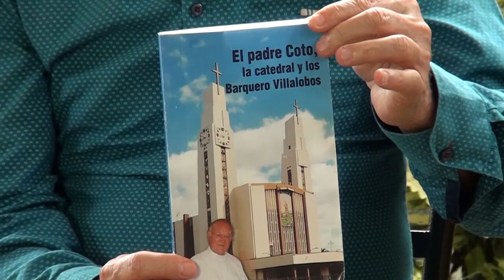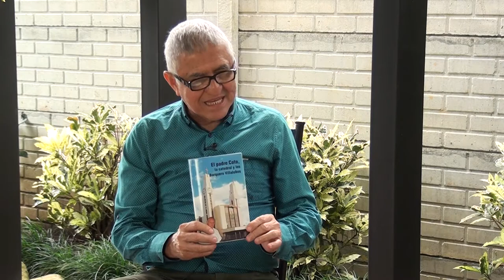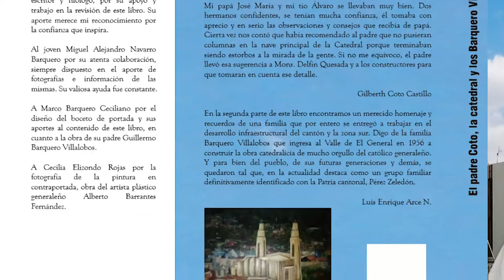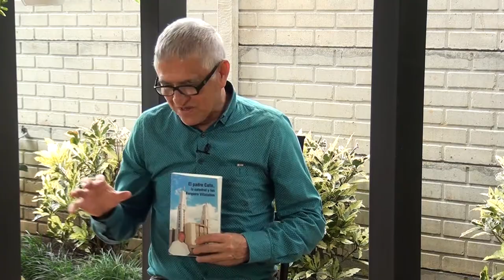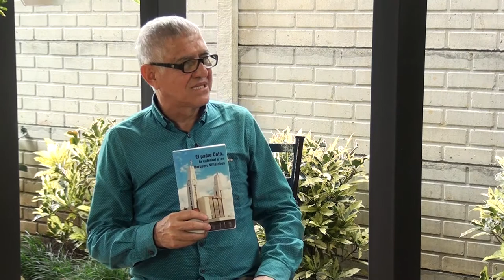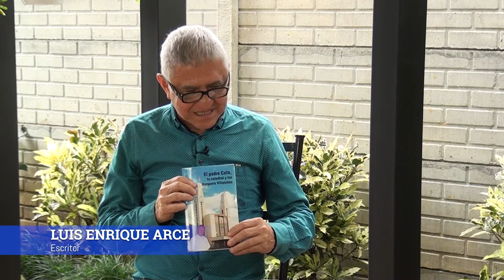Escritor Luis Enrique Arce publicará libro sobre el Padre Álvaro Coto